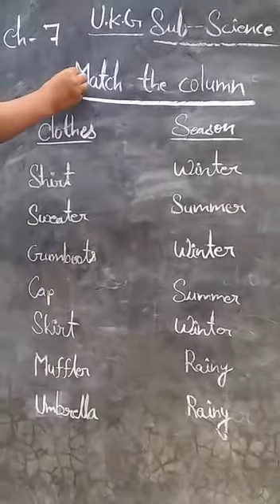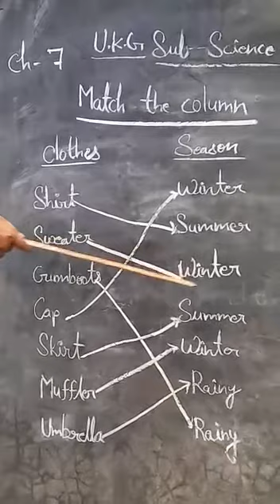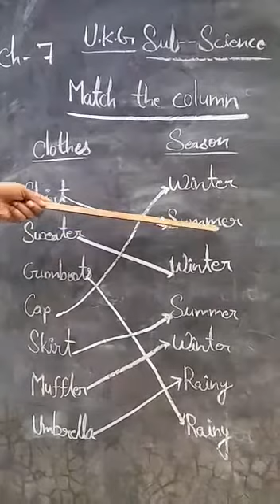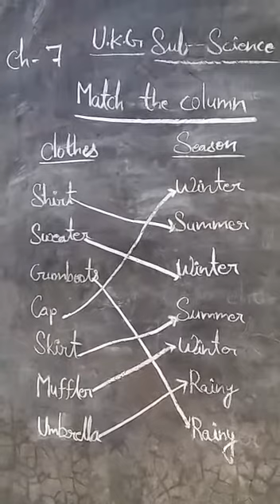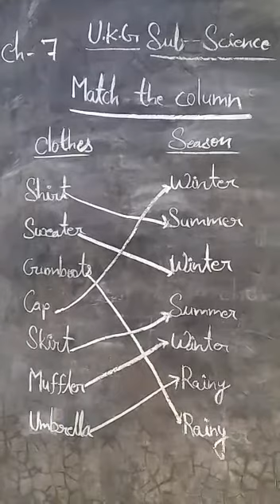29 August 2020(UKG-Science)